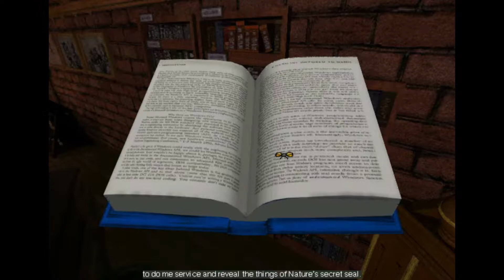94 - Faust: Seven Games of the Soul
Let's get Faustian - is this game enjoyable, or is it like making a deal with the devil?